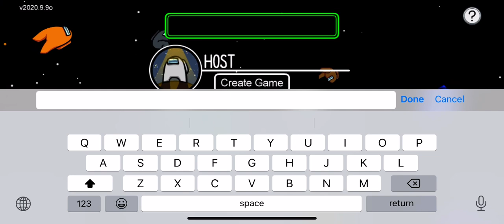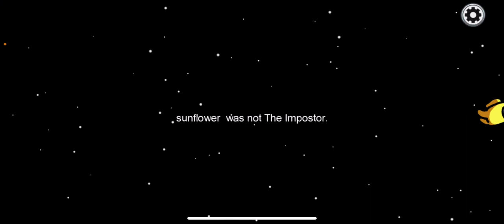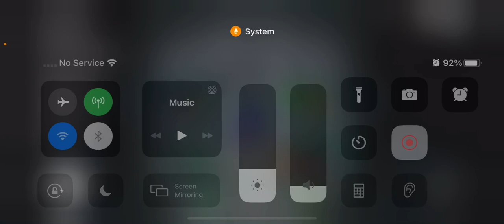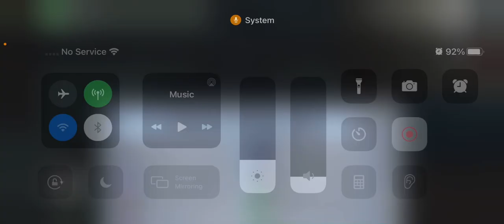Playing Among Us (I’m back)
Hey guys I’m currently in my math zoom class 💀 any who I’m back. Just been chilling the whole summer and now I’m back in school (online) so I won’t be posting very frequently but at least I won’t leave for 3 months lol stay tuned for the week in my life doing online school, more Among Us, and more slime vids. Ok bye!